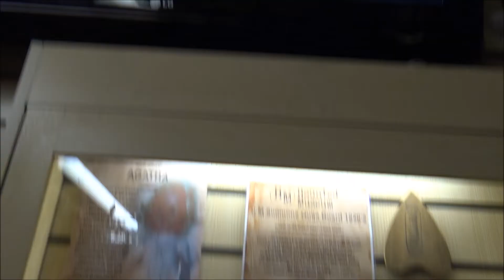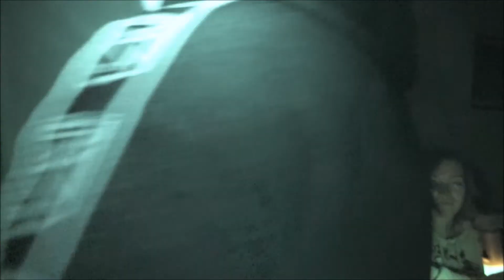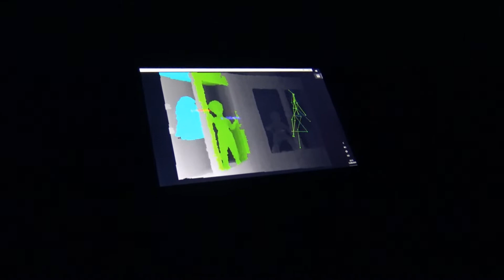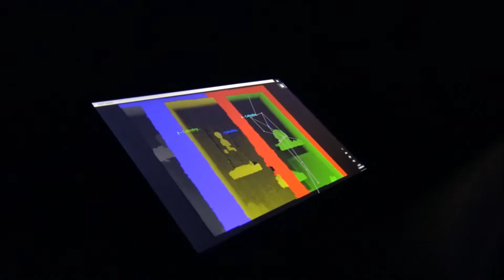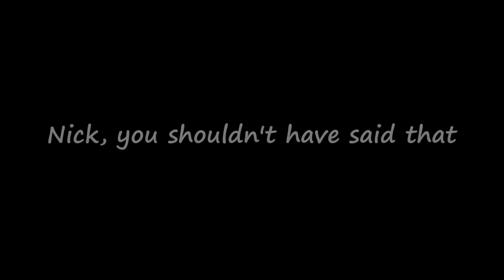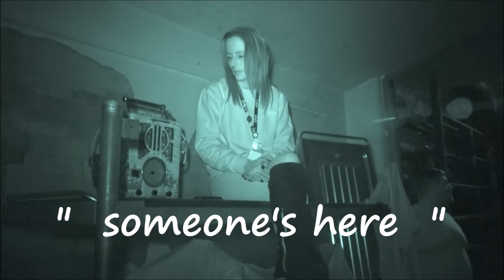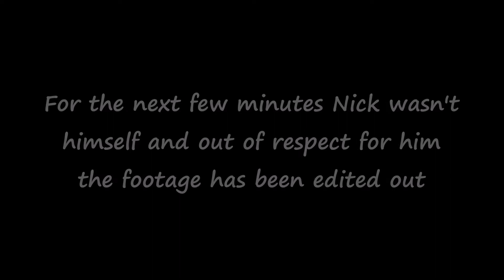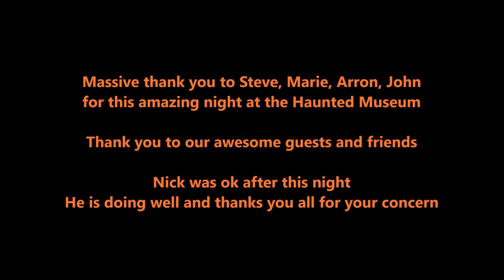Demon at the Haunted Museum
This public event at the Haunted Museum in Nottingham, was a very eventful night. We were joined by some lovely guests and friends.
From the very beginning of the night, something had it's eye on Nick and appeared to latch on to him. What happened at the end was very upsetting.